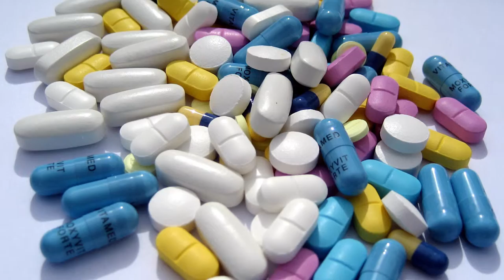Spinal Cord Stimulator with Pain Management Specialist Dr. Jay Ellis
Patient Reuben was a post-cancer patient left with severe neuropathy in his hands and feet. He wanted to figure out a solution to get away from all of the heavy medication, because he was always sleepy, or couldn't sleep, and had a hard time walking. Watch as Forest Park San Antonio Pain Management Specialist Dr. Jay Ellis takes a unique approach using a Spinal Cord Stimulator to help alleviate Rueben's pain without powerful narcotic drugs.